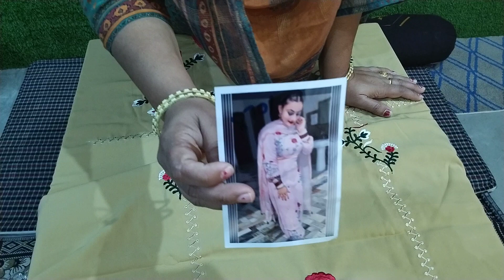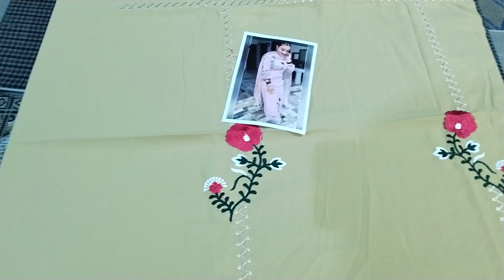COD🎊(05.11.22)👌pocket friendly 🌺instagram special suits🙏ORDER NO 7027954164